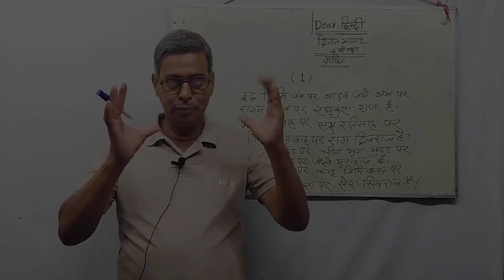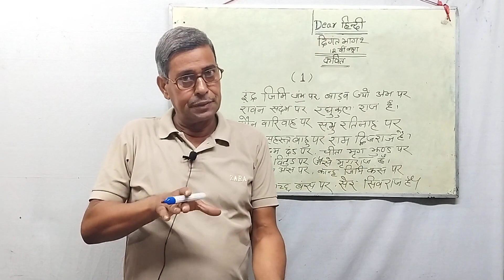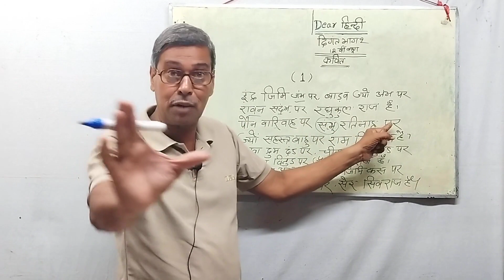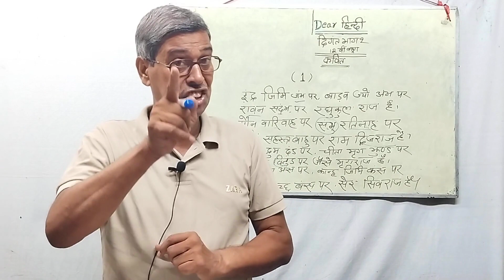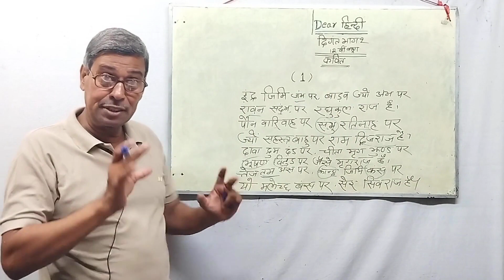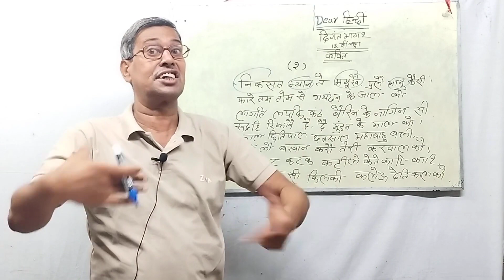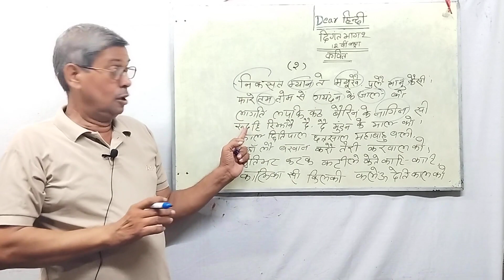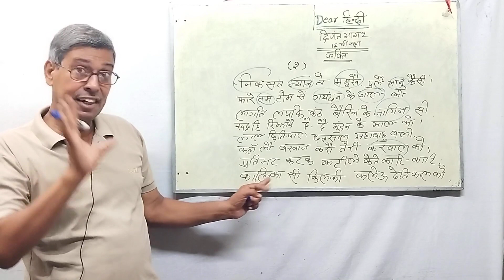कवित्त के पद || kavit ke pad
कवि भूषण,कवी भूषण,भूषण,कविराज भूषण,वीर रस के कवी

 भूषण,कवि भूषण की कविता में कौन सा गुण है,कवि भूषण का

 जीवन परिचय,महाकवि भूषण,सिद्ध कीजिए कि भूषण वीर रस

 के कवि हैं,कवि भूषण से सबंधित महत्वपूर्ण प्रश्न,भूषण का

 जीवन

 परिचय,कवि,महाकवि भूषण का जीवन परिचय,भूषण रचित

 कविता के प्रथम छंद में कौन सा रस है,शिवाजी महाराज के कवि

 भूषण ने एक बात sudhanshu trivedi,शिवराज भूषण,भूषण

 का जन्म,महाकवि भूषण का साहित्यिक परिचय,काव्य लेखक भूषण
kavi bhushan,kavi bhushan tyagi,mahakavi

 bhushan,bhushan,bhushan tyagi kavi,bhushan

 kavi,kavi bhushan ki kavita,bhushan tyagi kavi

 sammelan,kavi bhushan poems on shivaji

 maharaj,kavi bhushan ki kavita in hindi,kavi

 bhushan ka jivan parichay,mahakavi bhushan ka

 jivan parichay,latest kavi sammelan bhushan

 tyagi,kavi bhushan in hindi,kavi bhushan

 kavita,kaviraj bhushan,battle of salher and kavi

 bhushan,veer ras ke kavi bhushan,kavi bhushan ka parichay

अर्धनारीश्वर,अर्धनारीश्वर मंत्र,अर्धनारीश्वर स्तोत्रम्,अर्धनारीश्वर

 योग,अर्द्धनारीश्वर,अर्धनारीश्वर का अर्थ,अर्धनारीश्वर

 सारांश,अर्धनारिश्वर,अर्धनारीश्वर मंदिर कहां है,अर्धनारीश्वर -

 विकिपीडिया,अर्धनारीश्वर महादेव की कथा,अर्धनारीश्वर महादेव

 का फोटो,अर्धनारीश्वर स्तोत्र के लाभ,अर्धनारीश्वर की पूजा कैसे

 करे,अर्धनारीश्वर मनोकामना मंत्र,अर्धनारीश्वर किस विधा से

 संबंध है,भगवान शिव के अर्धनारीश्वर अवतार का

 महत्व,अर्धनारीश्वर क्यों कहते हैं भगवान शिव को

भगवान शिव,भगवान शिव ने,भगवान,भगवान शिव ने क्यों

 काटा,भगवान शिव की यह चमत्कारी कथा,शिव,भगवान शिव

 को कैसे प्रसन्न करें?,भगवान शिव प्रसन्न होने के 3 संकेत,सपने मे

 भगवान शिव देते है ये 3 संकेत,भगवान विष्णु,गणेश का सिर

 भगवान शिव शकर ने क्यों काट दिया - bhakti video,शिव

 अमृतवाणी,ॐ नमः शिवाय,शिव आरती,आखिर क्यों भगवान

 शिव ने देवी पार्वती पर त्रिशूल से किया था प्रहार..🤯,आज के

 दिन भगवान शिव की यह चमत्कारी कथा सुनने से भोलेनाथ सभी मनोकामना पूर्ण करते है

रामधारी सिंह दिनकर,रामधारी सिंह दिनकर : जीवन,रामधारी

 सिंह ‘दिनकर’,रश्मिरथी रामधारी सिंह दिनकर,रामधारी सिंह

दिनकर का जीवन परिचय,राष्ट्रकवि रामधारी सिंह​ दिनकर,यह

 व्याख्यान रामधारी सिंह दिनकर : जीवन,राष्ट्र कवि रामधारी सिंह

'दिनकर',राष्ट्रकवि रामधारी सिंह​ दिनकर ​hindi​sahita

रामधारीसिंह दिनकर का सम्पूर्ण जीवन परिचय,दिनकर,दिनकर

 जयंती,दिनकर की कविता,ओज वीर रस के कवि

 दिनकर,दिनकर का साहित्यिक परिचय,दिनकर की आग उगलती कविताएं,दिनकर की महत्वपूर्ण रचनाएं

ramdhari singh dinkar,ramdhari singh dinkar

 poem,ramdhari singh dinkar rashmirathi,ramdhari singh dinkar

 poems,dinkar,ramdhari singh dinkar

 (author),ramdhari singh dinkar poems in

 hindi,rashmirathi by ramdhari singh

 dinkar,ramdhari singh dinkar poetry,ramdhari

 singh dinkar status,ramdhari singh dinkar ki

 kavita,ram dhari singh dinkar poems,ramdhari

 singh dinkar kavita,ramdhari singh dinkar

 mahabharat poem,ramdhari singh dinkar krishna

 ki chetavani

class 12,class 12 english chapter 3,class 12 board

 exam,how to study for class 12,political science

 class 12,indigo class 12,class 12 rajniti vigyan

 chapter 1,deep water class 12,हिंदी साहित्य कक्षा

 12,कक्षा 12 हिंदी साहित्य,mission gyan class 12,deep

 water class 12 mcq,indigo class 12 in hindi,deep

 water class 12 part 2,हिन्दी साहित्य कक्षा 12 पाठ

 1,indigo class 12 in english,deep water class 12 in hindi,deep water class 12 summary
हिंदी व्याकरण,शब्द हिंदी व्याकरण,संपूर्ण हिंदी

 व्याकरण,हिंदी व्याकरण pdf,कारक हिंदी व्याकरण,हिंदी

 व्याकरण के भेद,क्रिया हिंदी व्याकरण,संज्ञा हिंदी

 व्याकरण,हिंदी व्याकरण tricks,upsssc हिंदी

 व्याकरण,हिंदी व्याकरण class 8,हिंदी व्याकरण कक्षा

 5,हिंदी व्याकरण कक्षा 1,हिन्दी व्याकरण,हिंदी व्याकरण

 by सुमन मेम,हिंदी व्याकरण tricks class,संपूर्ण हिंदी

 व्याकरण tricks,हिन्दी व्याकरण class 4,हिंदी

 वर्तनी,व्याकरण,हिंदी,2nd ग्रेड हिंदी
hindi vyakaran,hindi grammar,hindi,pet

 hindi,upsi hindi,hindi varnmala,hindi grammer,hindi vyakaran full,hindi

 study91,nitin sir hindi,hindi tricks,hindi

 vyakaran by nitin sir study91,samanya

 hindi,hindi practice,sandhi hindi

 vyakaran,hindi ro/aro,complete hindi

 vyakaran,hindi vyakaran by nidhi mam,hindi

 vyakaran for competition,ro/ro hindi,learn

 hindi grammar,class 10 hindi grammar,hindi

 grammar sandhi,sangya hindi grammar
हजारी प्रसाद द्विवेदी,आचार्य हजारी प्रसाद द्विवेदी का

 जीवन परिचय,कबीर ~ हजारी प्रसाद द्विवेदी,हजारी

 प्रसाद द्विवेदी का जीवन परिचय,हजारी प्रसाद द्विवेदी

 mcq,आचार्य हजारी प्रसाद द्विवेदी,हजारी प्रसाद द्विवेदी

 के उपन्यास,हजारी प्रसाद द्विवेदी का जीवन परिच,हजारी

 प्रसाद द्विवेदी जी का जीवन परिचय,डॉ हजारी प्रसाद

 द्विवेदी का जीवन परिचय,हजारी प्रसाद द्विवेदी की

 आलोचना दृष्टि,हिंदी के महान कवि हजारी प्रसाद

 द्विवेदी,हजारी प्रसाद द्विवेदी साहित्यिक परिचय

 कक्षा 10वी,कक्षा 10,ऊर्जा के स्रोत in one shot कक्षा

 10वी,वृत्त in one shot | कक्षा 10वी | circle,उपभोक्ता

 अधिकार in one shot कक्षा 10वी,27 सितंबर का कक्षा